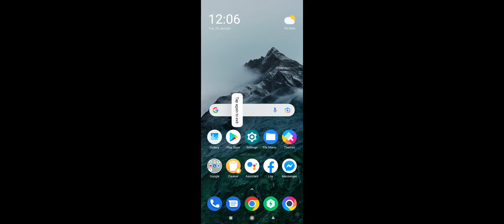BR Ranked playing Poco X 3 pro part 1🔥🔥😊😊